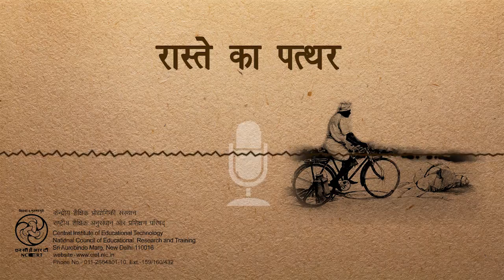Raste Ka Pathar / रास्ते का पत्थर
इस कार्यक्रम में मूल रुप से भाषा की समझ विकसित करने का प्रयास किया गया है।